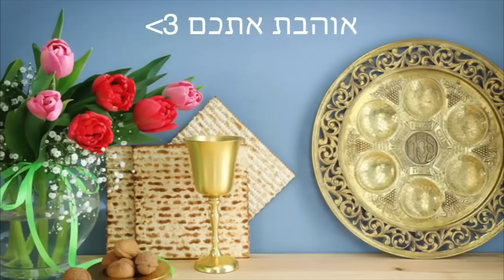עשינו מימונה בבית שלי עם כל החברים! *הכנו מלאאאא מופלטות* | ולוגמצה יום 8 ואחרון